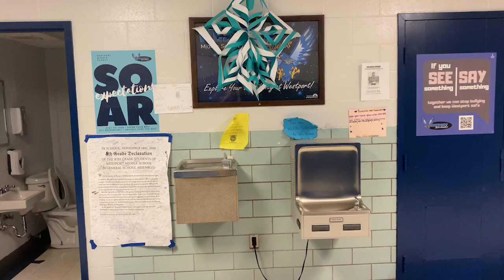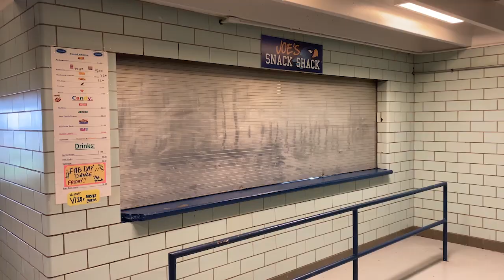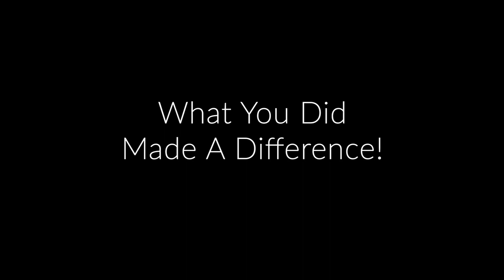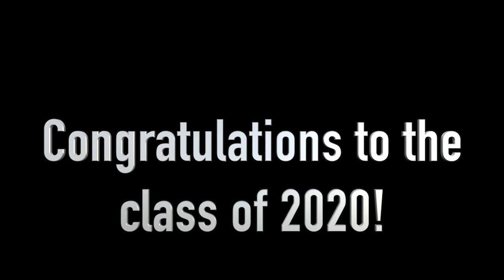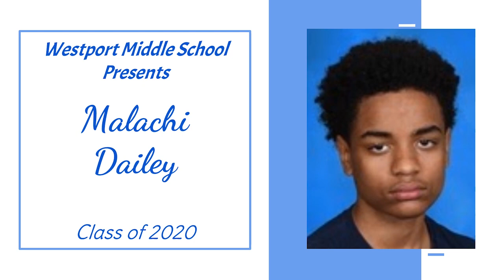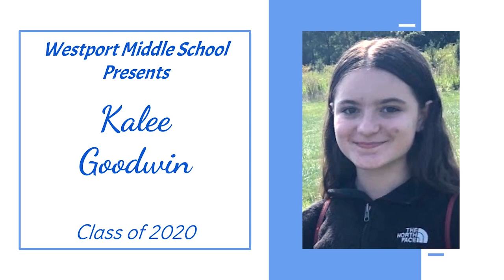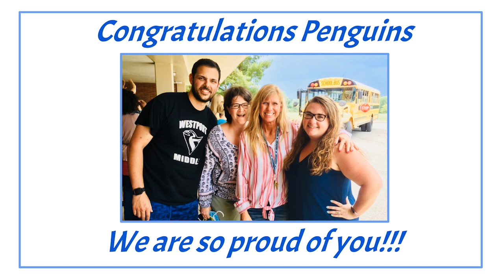Penguins Graduation: Class of 2020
We want to congratulate the Westport Middle School Class of 2020!

A couple of things to note:
1. There will be a google meet for the team and student for students to see staff one last time immediately following the video. Meet code: Penguins2020
3. Te'Azia Miles name is misspelled during the awards.

While we wish we could celebrate all of your hard work in person, please know how proud we are of all of you. During this season of uncertainty please keep in touch and come back to the building when it is open. We know each of you will go on to do incredible things. Once a Warhawk, ALWAYS a Warhawk!